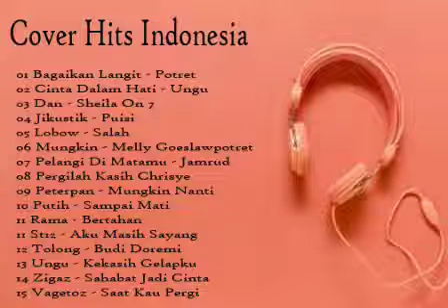Cover Indonesia Hits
selamat menikmati